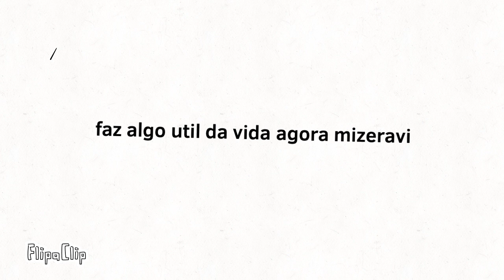Among Us! Animação - Mira HQ!